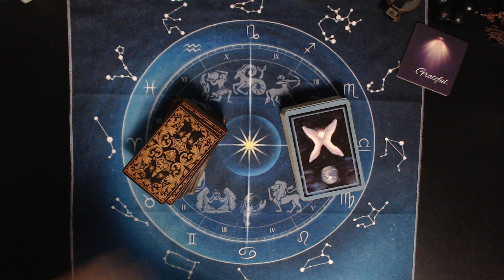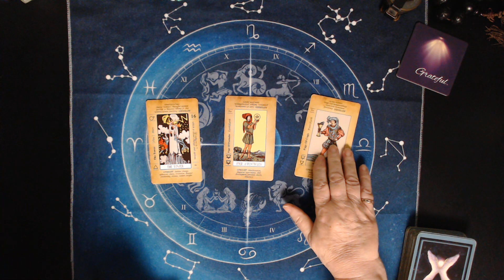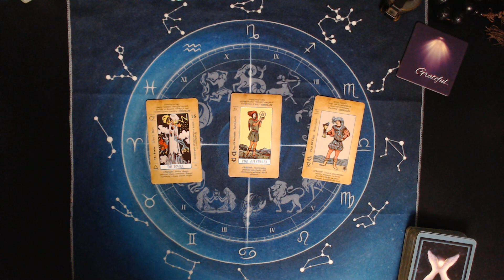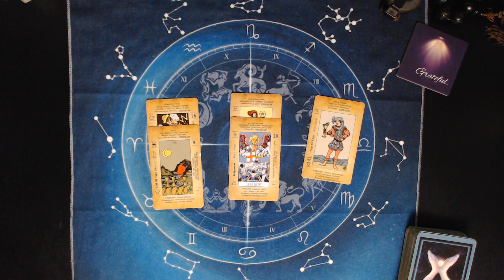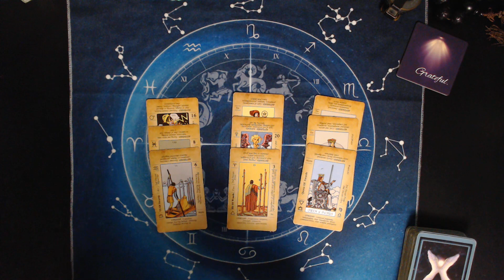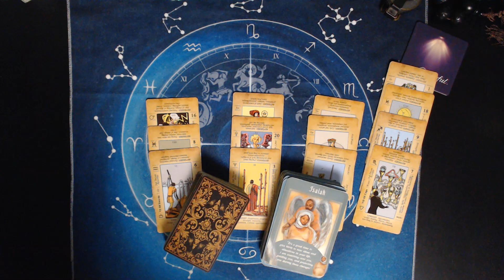ARIES ♈Re markable Results APRIL 14 /20 2024